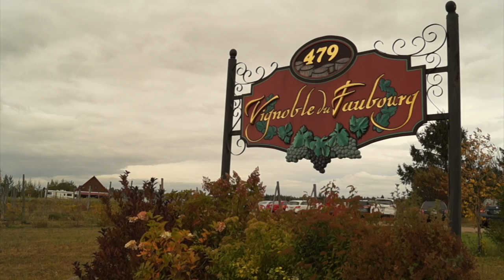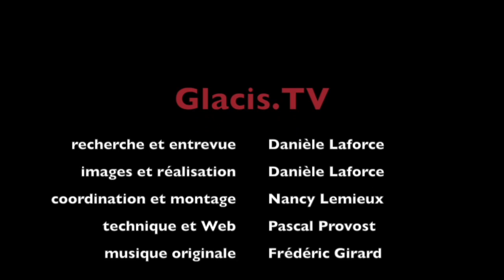Famille Gauvin-Vaillancourt - Vin - Saint-Jean-Port-Joli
Fondé en 1999, le vignoble de la famille Vaillancourt compte environ 18 000 pieds de vignes et propose plusieurs produits dont le vin orange.

Le vignoble du Faubourg au menu du chef Olivier

- Terrine de volaille d’Olivier avec canneberges séchées. Confit d’oignon aux bleuets et vin rouge du Faubourg.
- Escalope de foie gras poêlée. Compotée de fruits rouges déglacée au vin fortifié Sacrilège et sauce aux Chocolats Favoris. Fine tranche de pain d’épices maison au miel de pissenlit.
- Gâteau Lamartine. Gâteau moelleux aux pommes et aux poires poêlées au Divin du Faubourg, sauce tiède au caramel d’argousier. Flocons d’érable.

Pour d'autres reportages comme celui-ci et des capsules du Chef Olivier